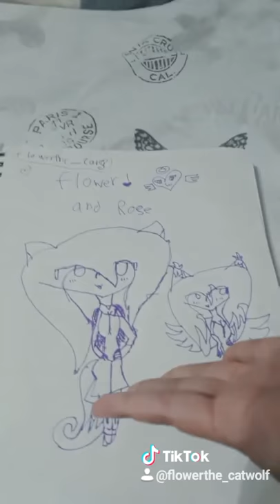How I do art 😂